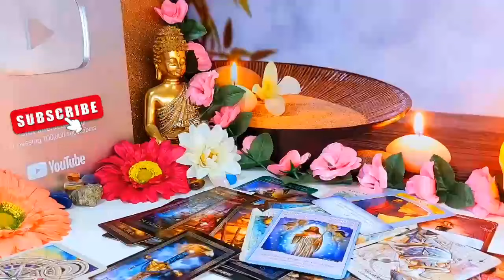AQUARIUS 💓💖 Your Person Is Seriously Sad & Wants 2 End A Third Party 😱 MAY 2024 TAROT LOVE